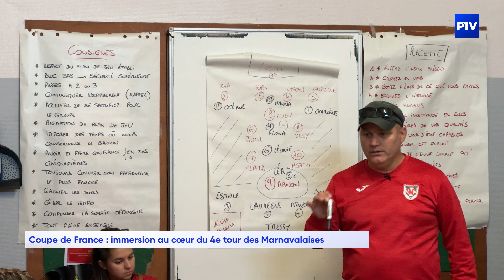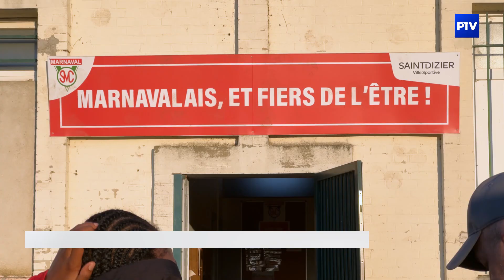Coupe de France : immersion au cœur du 4e tour des Marnavalaises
Immersion : on a passé la journée avec les Marnavalaises pour leur 4e tour de Coupe de France